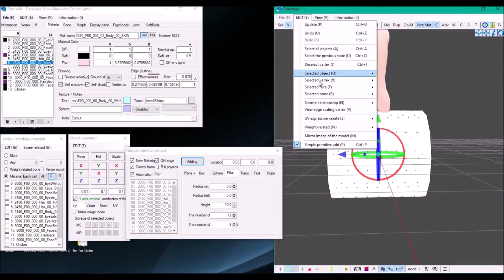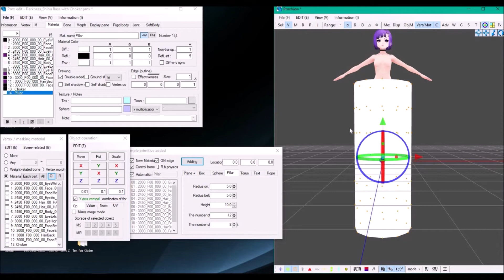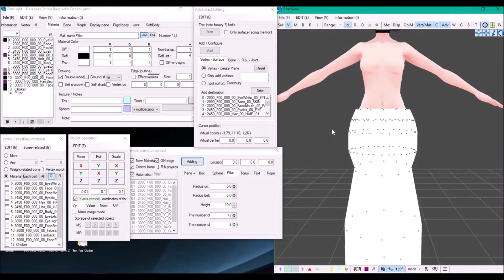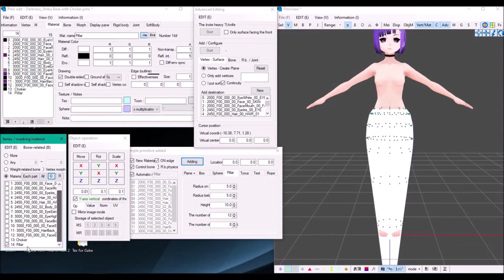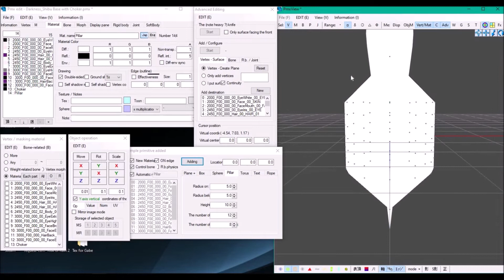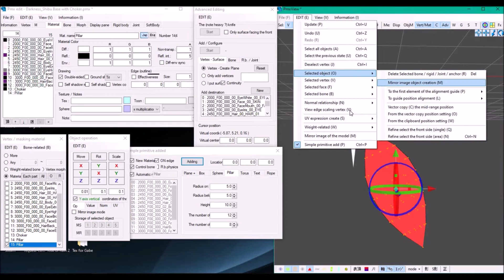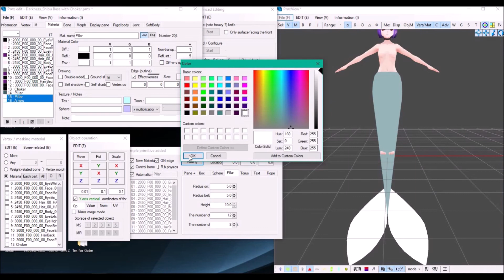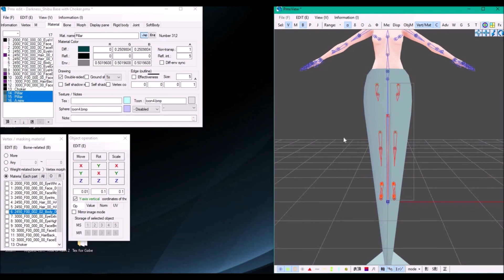PMXE Tutorial: How to create a Mermaid Tail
Hello everyone! Its been a while!
I couldn't make tutorials for a while, I had to focus on my website, but now I am back!

I will be making this for blender as well~
I will be making modelling videos for both pmxe and blender.